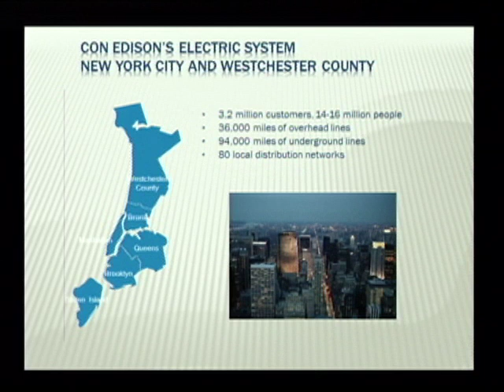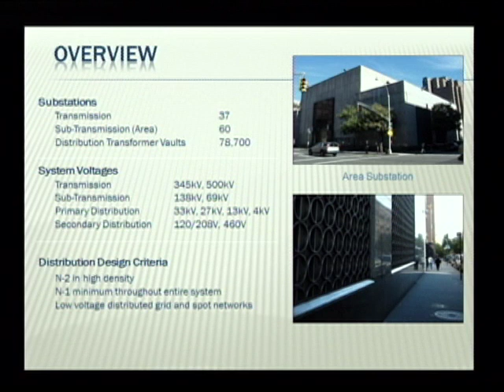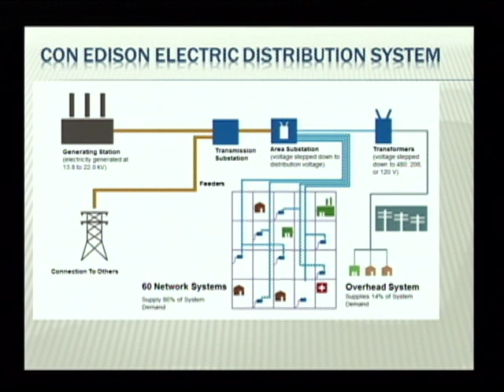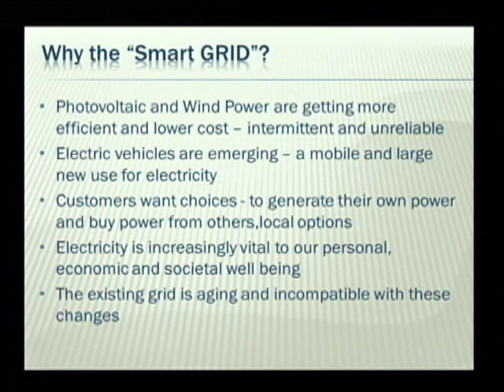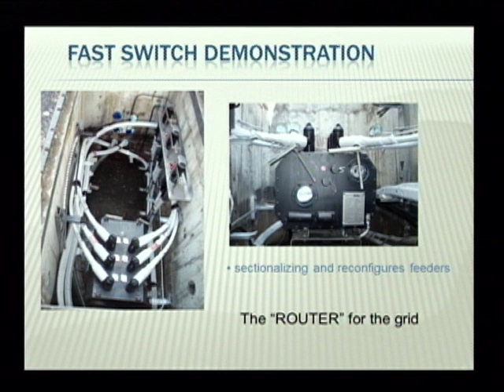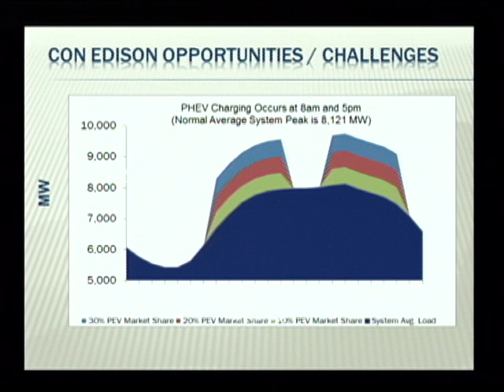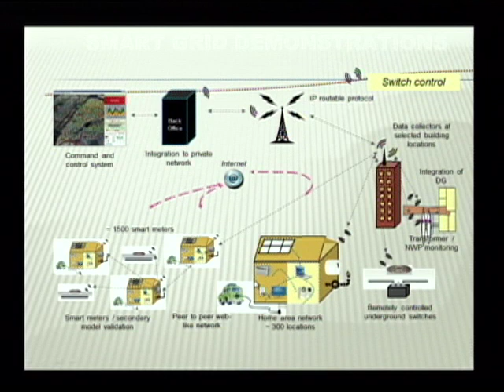[RISES] Artie Kressner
Artie Kressner, Principal & President, Grid Connections, LLC; former Director of Research & Development, Consolidated Edison Company of New York, Inc